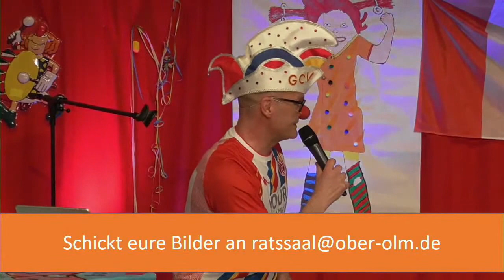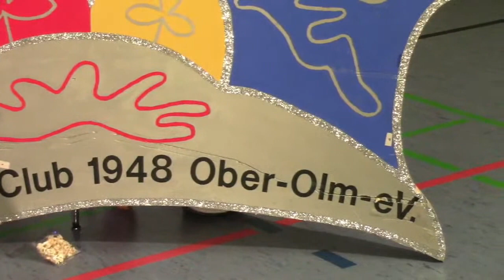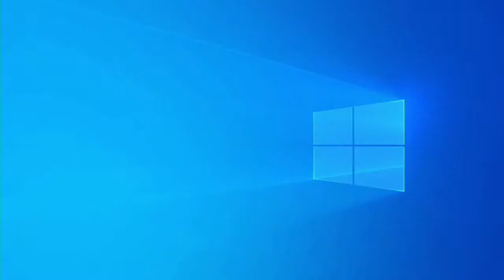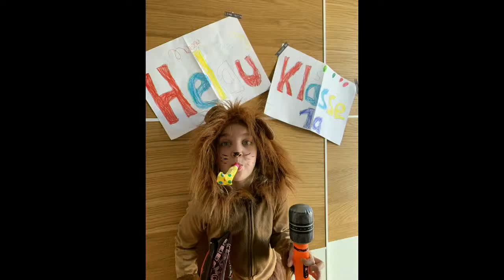Ober-Olmer Kinder-Online-Fassnacht - Teil 2 | Ober-Olm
Sie sehen die Ober-Olmer (online) Kinder-Fastnacht Teil 2.